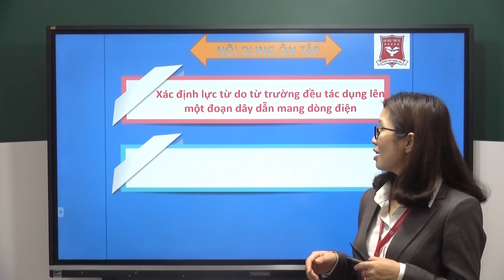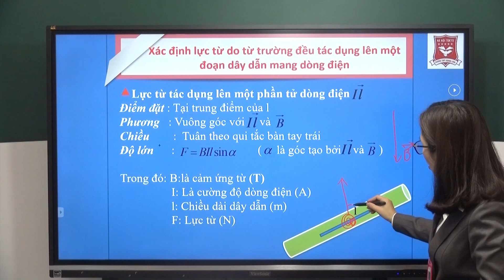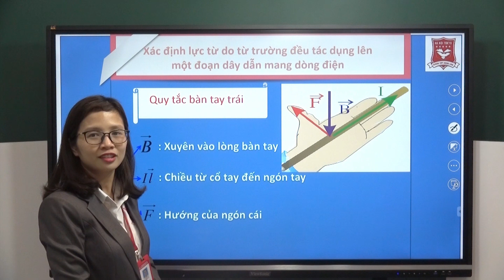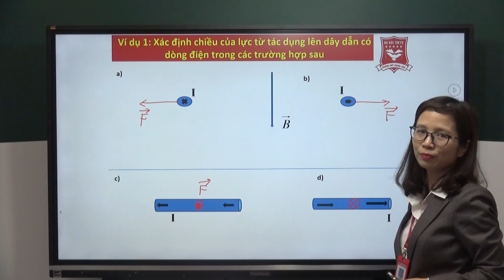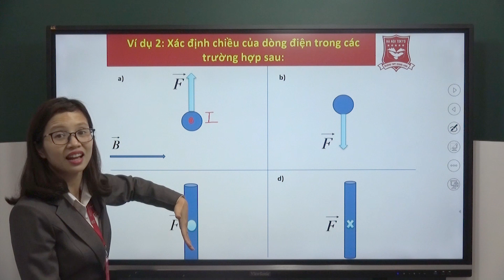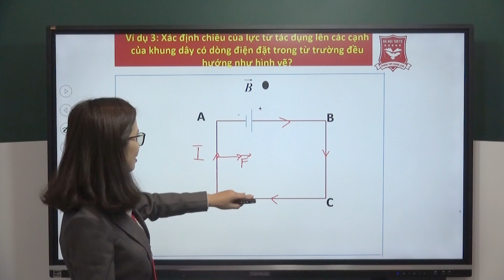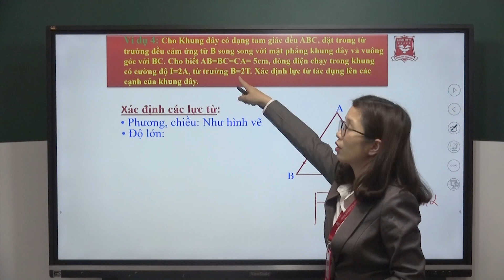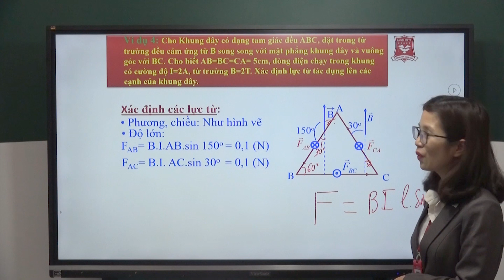VẬT LÝ 11- HƯỚNG DẪN XÁC ĐỊNH LỰC TỪ - Part 1